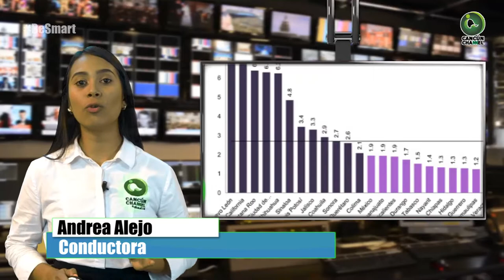EN QUINTANA ROO CINCO HOMBRES Y UNA MUJER HAN SIDO PROCESADOS POR FEMINICIDIOS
Entérate de las noticias “EN CORTO”…EN QUINTANA ROO CINCO HOMBRES Y UNA MUJER HAN SIDO PROCESADOS POR FEMINICIDIOS...